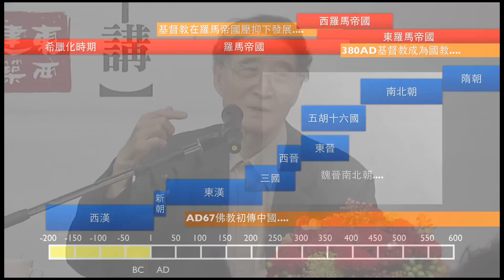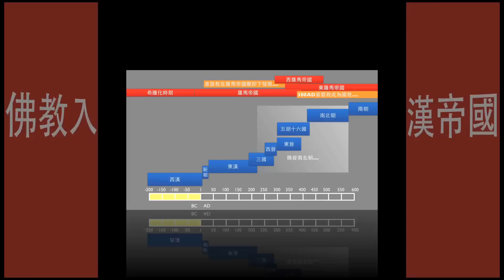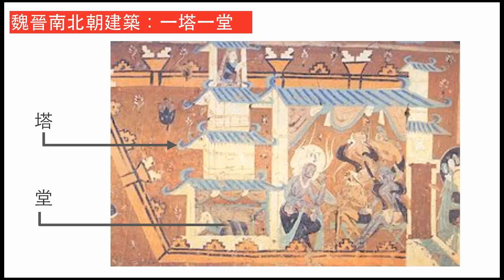【第三堂】宗教建築形式的開拓5-1：佛教東來 捨宅為寺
拍攝時間：2012/9/29。 地點：天下文化人文空間。
主講：漢寶德

南北朝時代，佛教建築有二路發展，一為受印度之影響，以「塔」為中心，環以方形迴廊。但和當時中國的建築不相符合。另一為六朝「捨宅為寺」的傳統，寺廟的配置幾乎與住宅、宮殿相近。寺廟遂成為僧侶們出家修行的場所，
也是接受供養的地方。久而久之，廟宇成為另一類的地主。